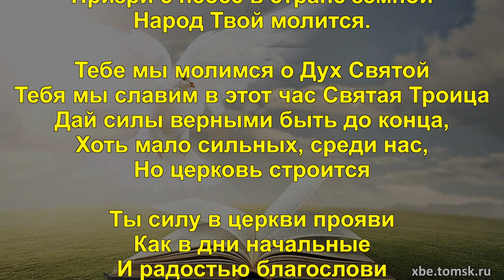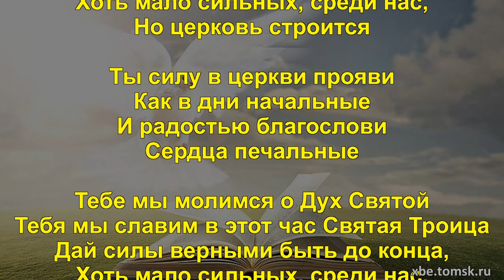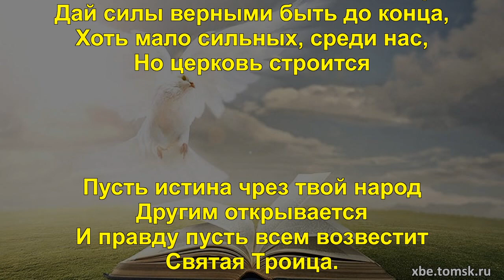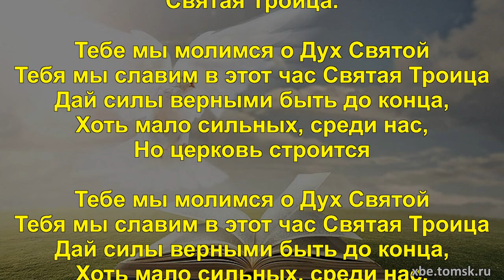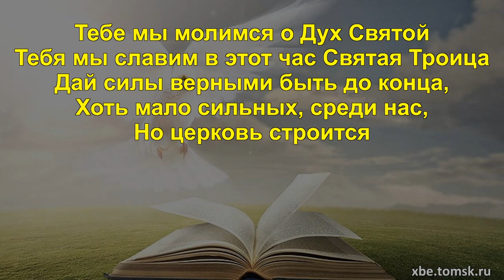Источник жизни - Святая Троица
Отец и сын и Дух Святой
Святая Троица
Призри с небес в стране земной
Народ Твой молится.

Тебе мы молимся о Дух Святой
Тебя мы славим в этот час Святая Троица
Дай силы верными быть до конца,
Хоть мало сильных, среди нас,
Но церковь строится

Ты силу в церкви прояви
Как в дни начальные
И радостью благослови
Сердца печальные

Но церковь строится

Пусть истина чрез твой народ
Другим открывается
И правду пусть всем возвестит
Святая Троица.

Но церковь строится